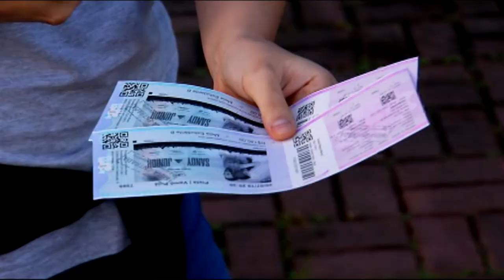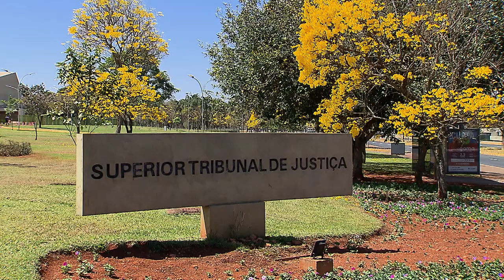Clique STJ - Venda Ingresso (01/04/2019)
Superior Tribunal de Justiça mantém condenação de empresa por venda privilegiada de ingressos e por cobrar taxa de conveniência. Quem comprava pela internet desembolsava valor adicional. E, se não usasse determinada bandeira de cartão de crédito, ainda ficava de fora da pré-venda.